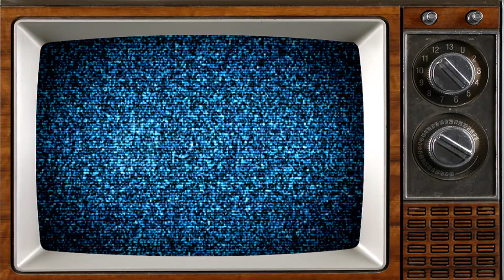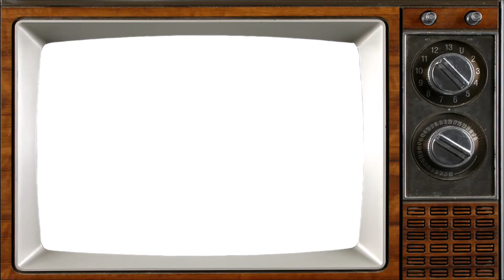Minisode #7: Triggerz and the Devolution of Queer Activism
After 23 years, Triggerz discovers that the empathy towards homosexuals is being compromised by the antics of lunatic activists.